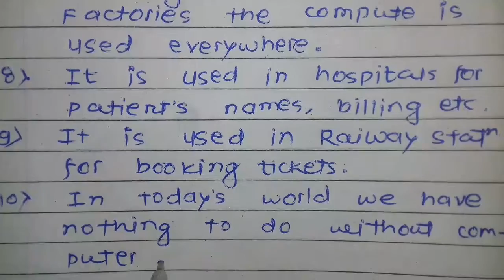10 line essay on computer | Write 10 lines on computer | Computer essay in english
10 line essay on computer | Write 10 lines on computer | Computer essay in english

In this video I shared 10 line on computer so watch the video till the end.